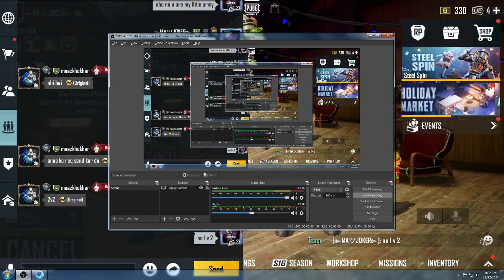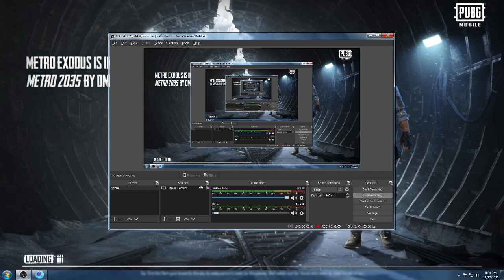1 VS 3 || RANDOM CHALLANGE || INTENSE GAMEPLAY EVER || TDM || M24 ONLY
My little army SAB KESY HO???

RANDOM CHALLANGE 1 VS 3..

I AM NOT A PRO PLAYER.
I AM LITTLE YOUTUBER...PLEASE SUPPORT ME...TO MAKE BIG .

HOPE U ENJOY THIS GAME.

ticktock id;AWMBRO'S

who play with me add me and comment me in this video next match with u...

GUYS I AM NOT PRO .I AM NOOB. BUT I STILL PRACTICE TO IMPROVE MY GAME .PLEASE SUBSCRIBE MY CHANNEL AND MOTIVATES ME THAT I CANNOT STOP .AND MAKE MORE VIDEO FOR U.

"THIS IS ONLY ONE CLICK FOR U

              BUT

THIS ONE CLICK IS VERY SPEACIAL FOR ME'''

SOORY GUYS..MERE PASS EDITOR NAHI THA JIS SY ME VIDEO EDIT NAHI KAR SAKA...